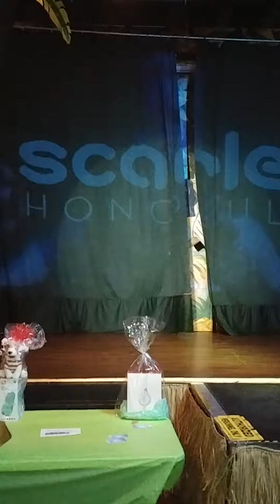Janna Del Rey at Jerrica Benton’s fundraiser